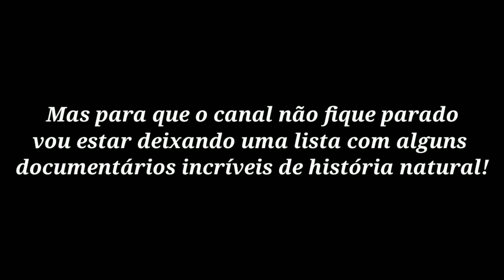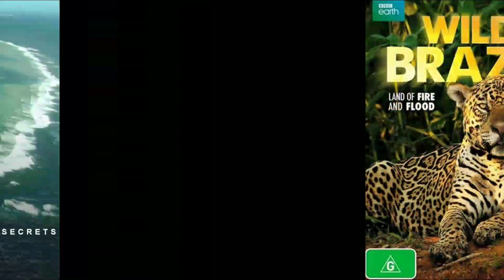Lista Com os Meus Melhores Documentários de História Natural - LINKS NA DESCRIÇÃO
Aqui está uma lista com as melhores séries de documentários de história natural que eu tenho. Se vocês tiverem algum documentário interessante e com dublagem brasileira é quiser compartilhar seria de grande ajuda. Enfim, aqui está a lista: